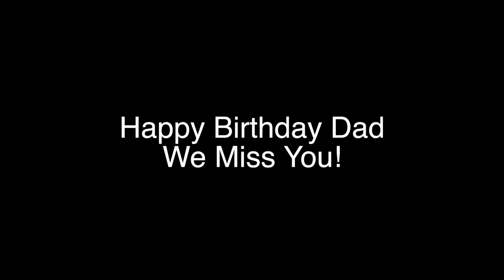Happy Birthday Dad!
Time with family can be priceless.  Happy Birthday Dad!
We love and miss you.